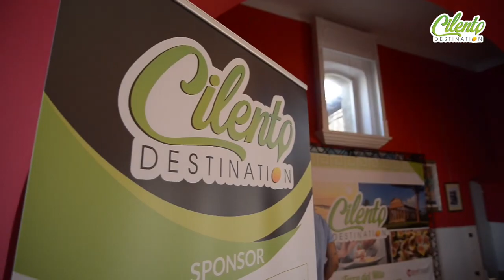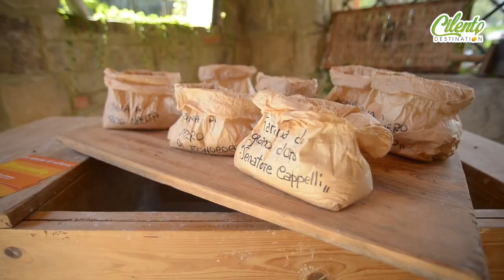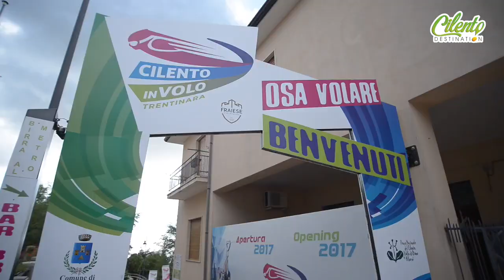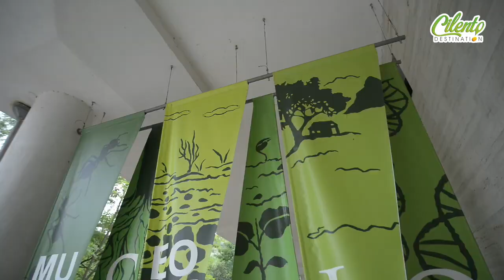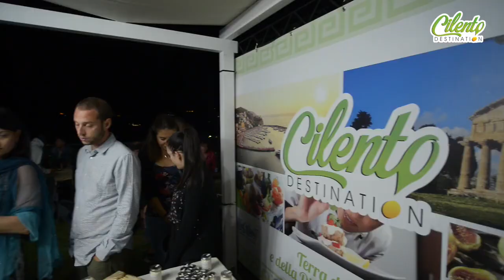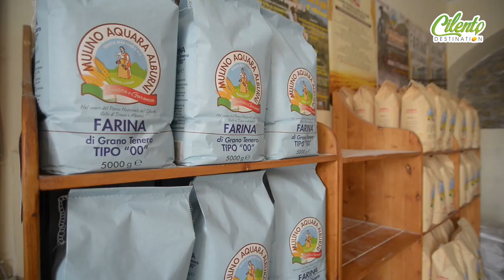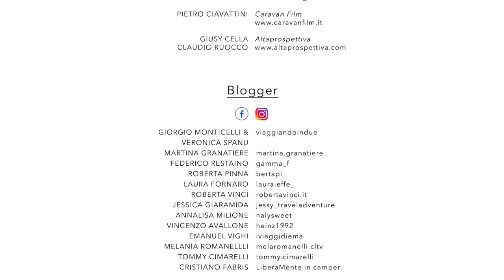CilentoDestination Valorizzazione del Cilento Diano ed Alburni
CilentoDestination, l'Educational più importante mai realizzato sul territorio, dove ad essere presenti erano 60 persone tra Tour operator nazionali ed internazionali, Blogger, Press nazionali ed europei, Media, Radio.

Per l'intero evento svoltosi dal 6 all'11 Settembre erano sempre in volo 2 droni, più 2 macchine da ripresa e altrettante macchine fotografiche.

Ha visto diverse comunità essere coinvolte, come quella di Agropoli, Perdifumo, Ceraso, Padula, Pertosa e Auletta, Aquara, Paestum, Ascea, Torchiara, Castellabate ed i loro siti turistici, le aziende, le strutture ricettive.
Tutto ciò per proporre un Cilento unito che si vuol mostrare agli occhi del prossimo ospite per quante sono le bellezze presenti nel Parco Nazionale più grande d'Italia con i suoi SITI UNESCO, le aree marine protette, il Monte Cervati di 1900m, oltre che il mare che ne bagna tutta la costa il quale ogni anno viene premiato dai maggiori esperti per la salubrità, le spiagge adatte ai bambini e le comunità sempre più accoglienti.
Oltre ciò il Parco è contraddistinto da numeri Borghi, Castelli e si pone anche come meta ideale per lo spor all'aria aperta, come il Trekking, Hiking, Snorkeling o semplicemente per un Cammino rivolto alla scoperta del territorio e forse anche di se stessi.

Su tutte le informazioni necessarie.